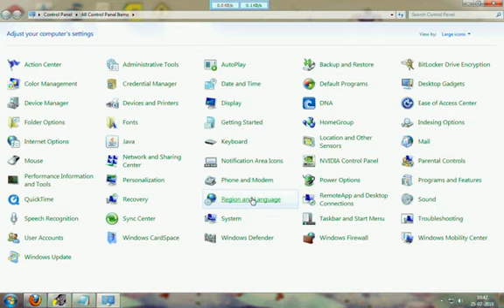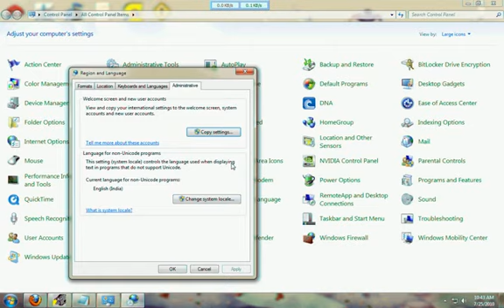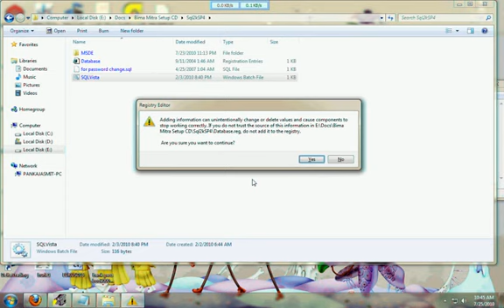MSDE/SQL installation error "Unable to find default system collation".